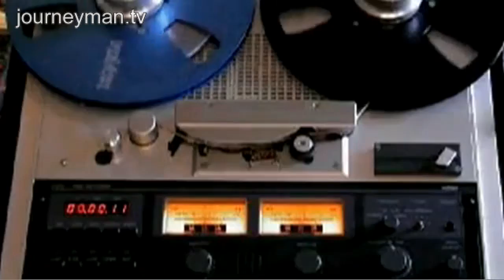Norman Mailer: The American - Trailer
Norman Mailer: The American: An exclusive profile of an extraordinary cultural icon

A provocateur, a rebel, a performer and notorious anarchist, Norman Mailer never stopped giving people something to talk about. Containing never-seen-before material, this shocking doc goes beyond the Mailer of the bookshelves and bestseller lists to reveal Mailer the social critic, filmmaker, family man and lover, giving a rare and unique insight into the life of a complex, intellectual man and villainous hero.

Joseph Mantanga: Ref 5272